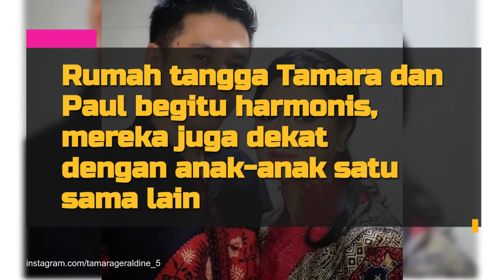Sempat Menjanda 10 Tahun, 8 Potret Tamara Geraldine Bareng Sang Suami yang Jauh dari Sorotan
Tamara Geraldine memang sudah lama tak terlihat di layar kaca. Termasuk sederet momen kebersamaannya dengan sang suami yang bernama Paul Tuankotta. Penasaran seperti apa mesranya mereka? Intip foto-fotonya di sini ya KLovers.